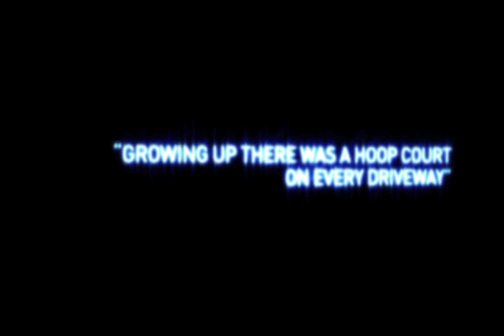Ben's Bar Mtzvah Intro Video